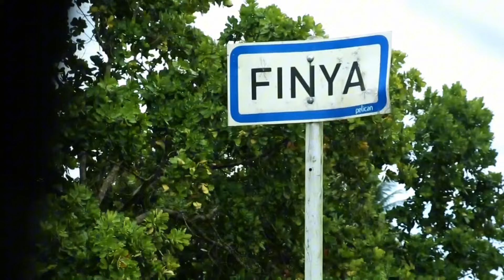SAFARI YA PEMBA KIMENUKA | ep 4 | Session Two